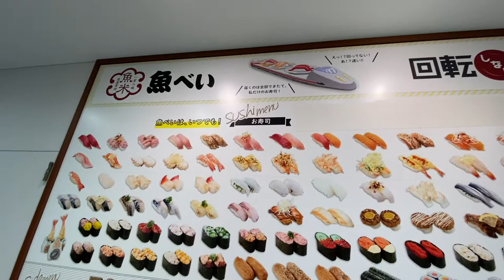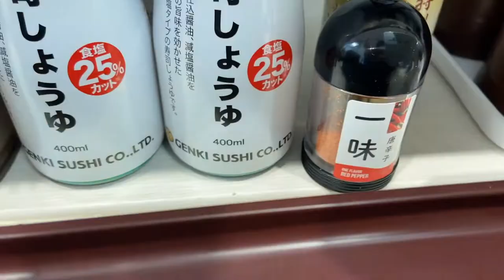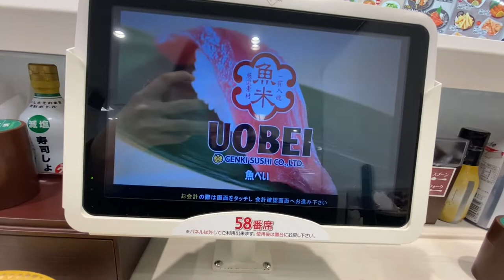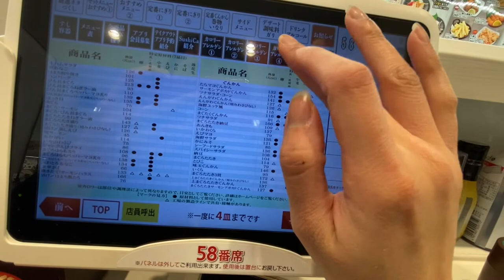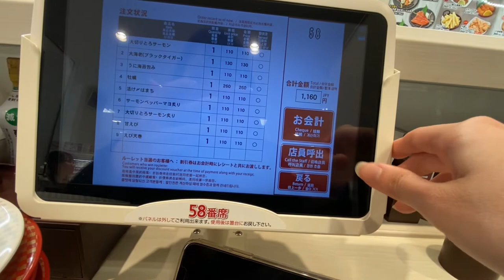真係好平！放工來吃元氣壽司經營的百元平價壽司店！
放工想食壽司，今天來到這間連鎖壽司店食晚餐
這間是由元氣壽司所經營的平價壽司店
從開業至今都保持在稅前100日圓的價位

和你分享日本生活的資訊！
如果你喜歡我的影片又想繼續看我之後的作品的話，